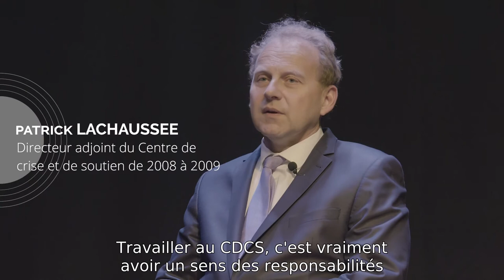Les valeurs du Centre de crise et de soutien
Agents de toutes les missions et unités, chargés des affaires individuelles, des opérations d’urgence ou du soutien psychologique, de l’action d’urgence de la France ou bénévoles de la réponse téléphonique, travailler au Centre de crise signifie inévitablement être confronté au malheur. Une confrontation parfois brutale. Tellement récurrente qu’on ne peut s’empêcher de se demander comment le personnel gère émotionnellement la situation et parvient à se remobiliser sur son travail.
Retrouvez le grand format des 10 ans du Centre de crise et de soutien :

Instragram : @francediplo